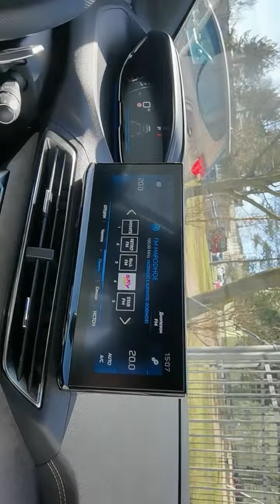PEUGEOT 3006. 2021.TEST DRIVE. Eesti. Tallinn.